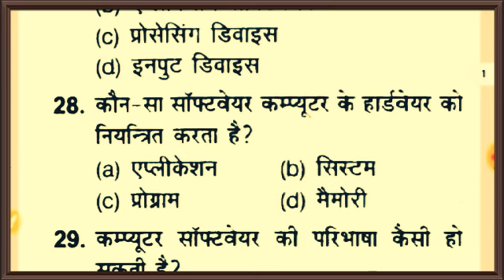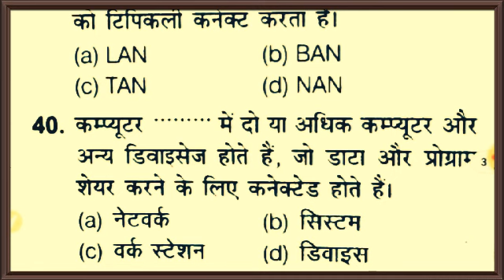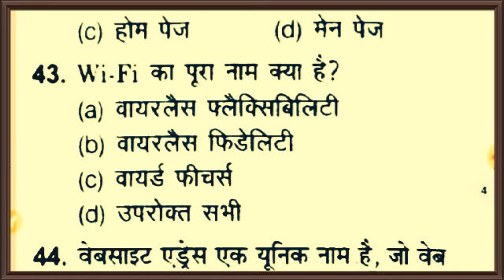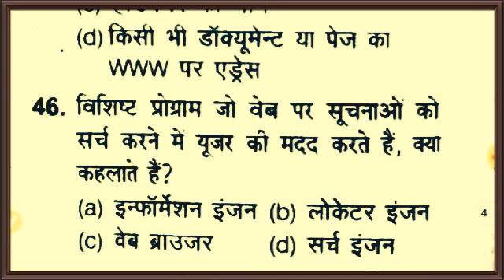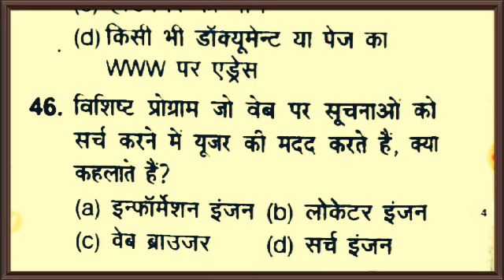All exams important questions quiz, all interviews questions